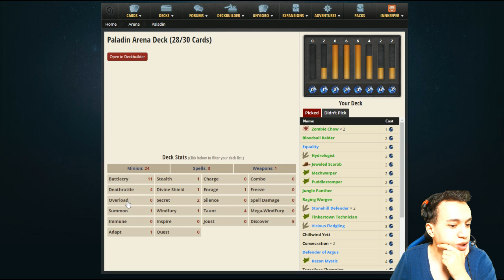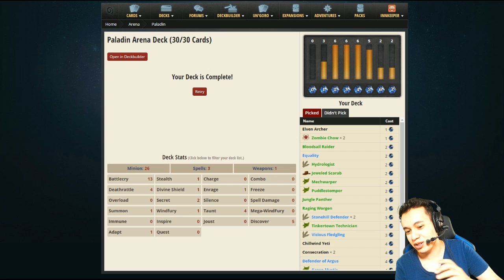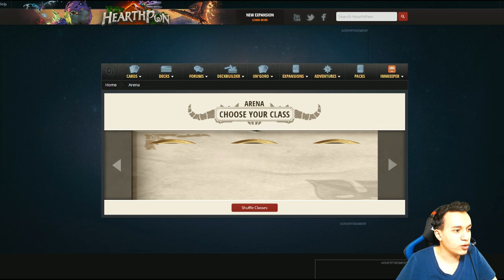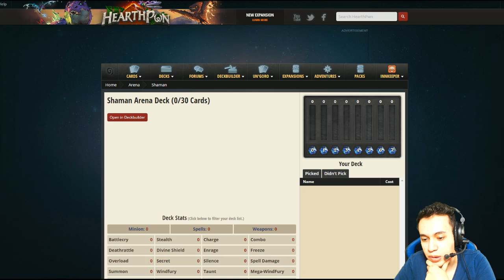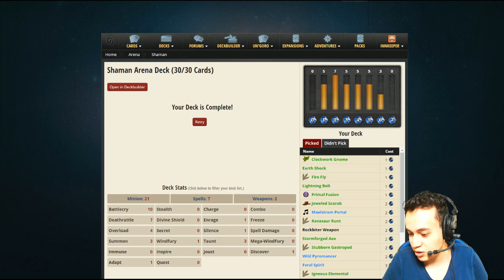Faire un bon draft d'arene !